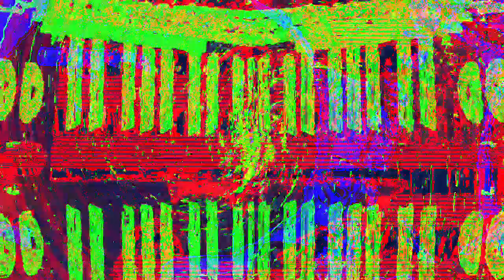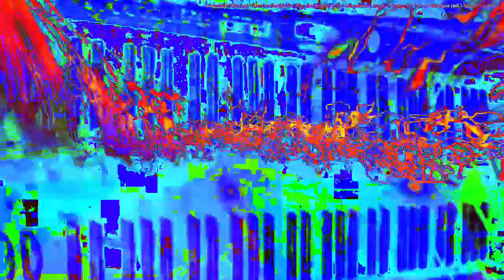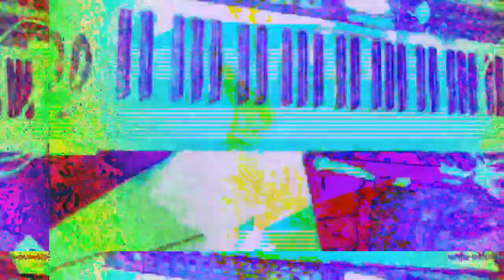[EPILEPSY WARNING] Movie 23 02 17 14h52m16s